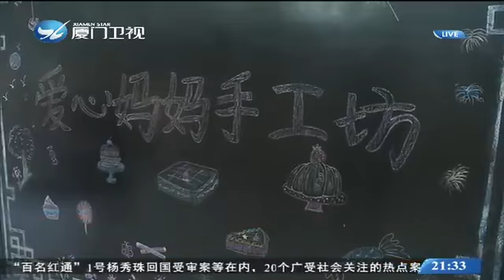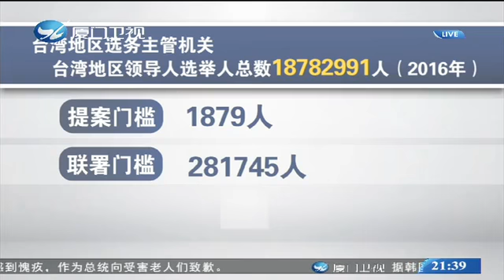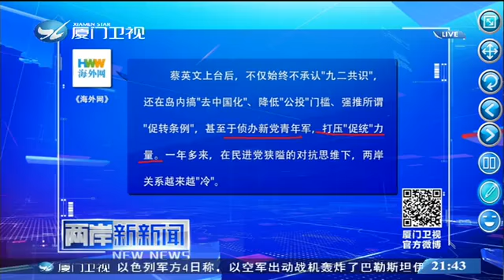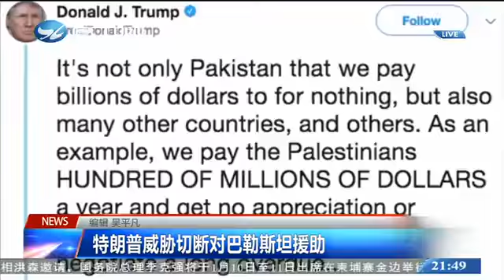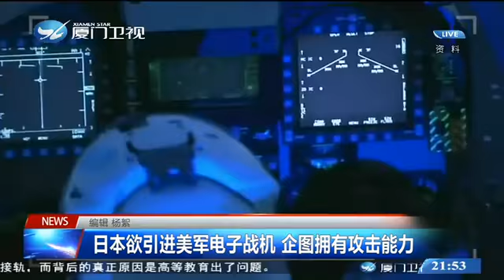《廈門衛視》兩岸新新聞 2018 1 4